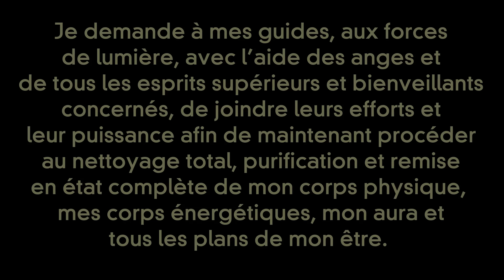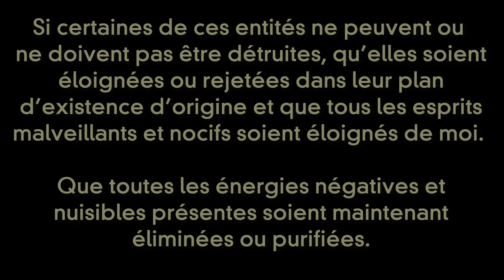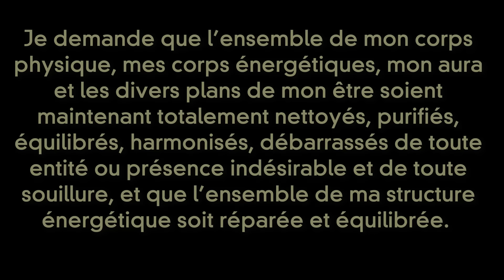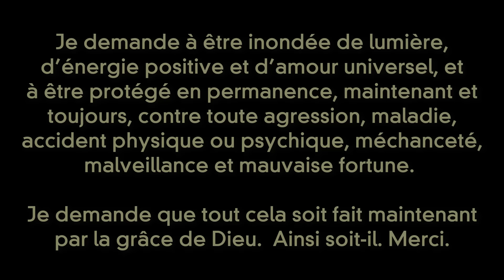Prière de purification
Je vous partage cette étrange prière découverte sur Internet et qui, je crois, a des pouvoirs magiques.  Je vous invite aussi à lire le billet qui l'accompagne